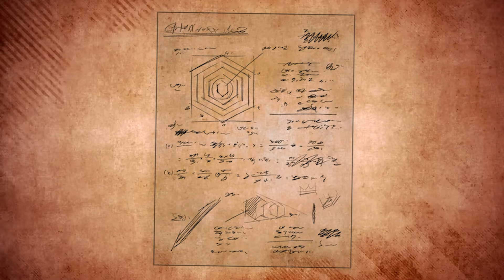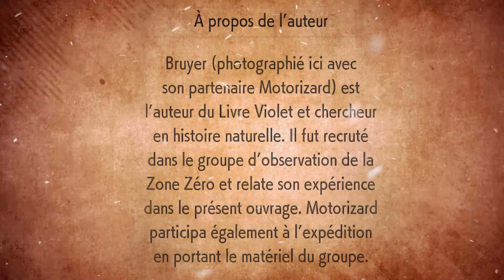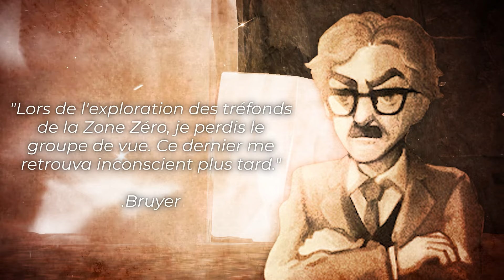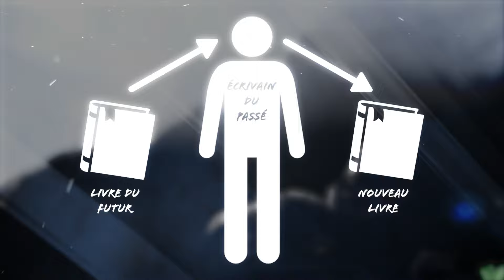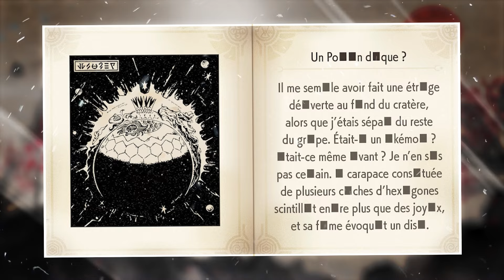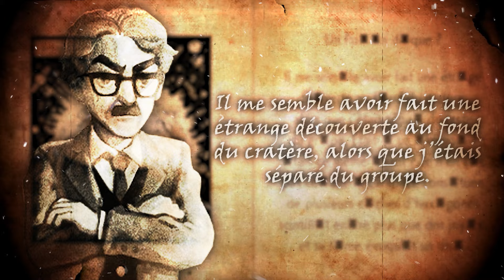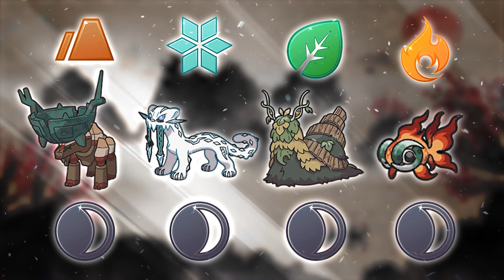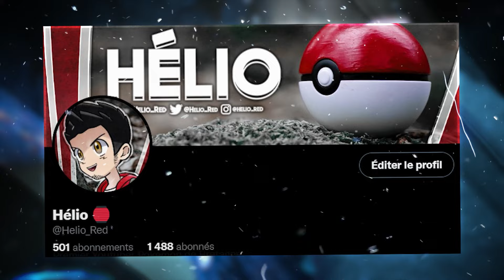Les SECRETS et MYTHES de PALDEA !⏳ - Histoires, Théories et Mythologie ft.@ZYKONE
Bonjour tout le monde ! Aujourd'hui nouvelle vidéo et dernière de cette année 2022, où avec l'ami Zykone nous allons parler d'Histoires, de Théories et de Mythologie Pokémon. Tout ceci en neuvième génération, dans la région de Paldea bien-sûr. (Attention la vidéo est pleine de spoilers. Vous êtes prévenus). Bon visionnage !

Liste des Chapitres :
00:00 Intro
01:39 Le Passé de Paldea
04:02 Les travaux d'Olim et Turum
06:00 Le dilemme de Pepper
07:01 Le problème des Pokémon Passés & Futurs
08:14 L'origine des Paradoxes ?
11:56 Bruyer et le Paradoxe de l'écrivain
16:47 La Créature Inconnue
20:40 Les Pokémon du Fléau
24:56 Conclusion et Outro

Crédits Musicaux :
Lugia's Song Arrangement (Whirling Caves) ► by Zame
Area Zero (Cinematic Arrangement) - Pokémon S/V ► by ND music
The Legend of Korra - EPIC ORCHESTRAL MEDLEY ► by Samuel Kim
Cave Theme – Pokémon S/V ► by Game Freak
Overworld 09 - Pokémon S/V ► by Game Freak
ATLA & Korra - EPIC ORCHESTRAL MEDLEY ► by Kalamity
Area Zero - Pokémon S/V ► by Game Freak